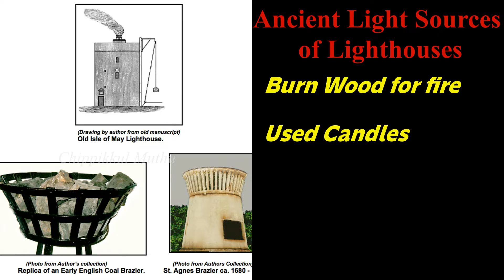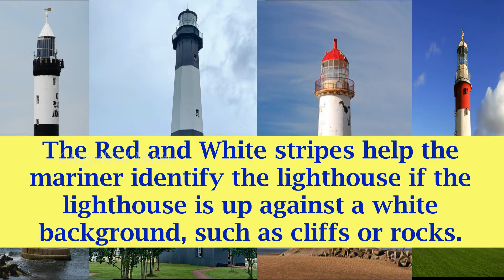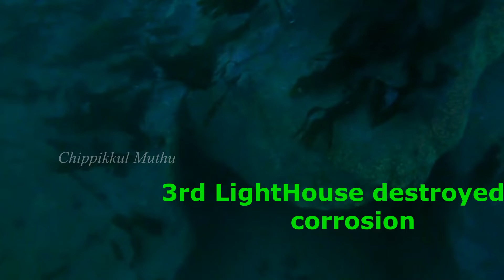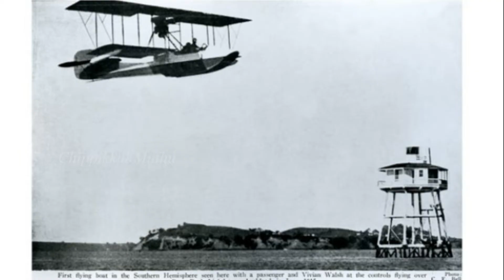Fact about lighthouse in Tamil || கலங்கரை விளக்கங்கள் பற்றி நாம் அறியாத பல உள்ளே 👉🏼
Interesting fact about Lighthouse.

why they use different color pattern in Light house
what is the use of light house
First Offshore Lighthouse
USA Statue of liberty is the oldest lighthouse
Source of light in the lighthouse in olden days
Largest lighthouse in the world,
Oldest lighthouse in the world
Chola period lighthouse

Suggestion and corrections are always welcome.